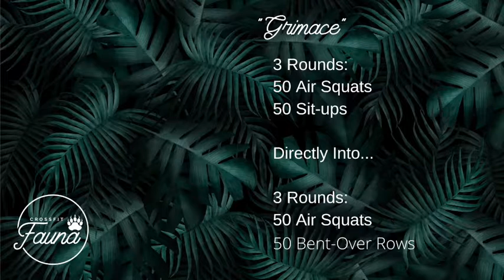"Grimace"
At home workout 04/01/21